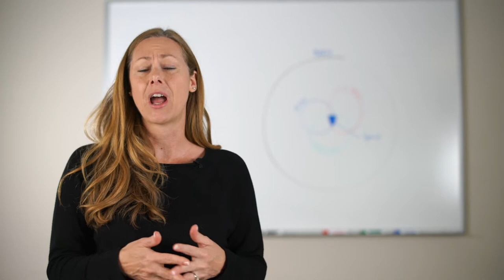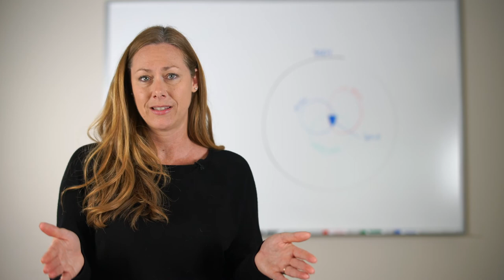We cannot give what we do not have.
Have you thought about the condition of your soul? Your mind, emotions, and will make up your soul, which connects and helps you relate with others. Almost all conflict in families, churches, and relationships can be traced back to a problem with our soul. Paying attention to your soul health is critical when caring for others - because you can't give what you don't have. If you want children in your care to be emotionally healthy, you need to become aware of your own soul's health.